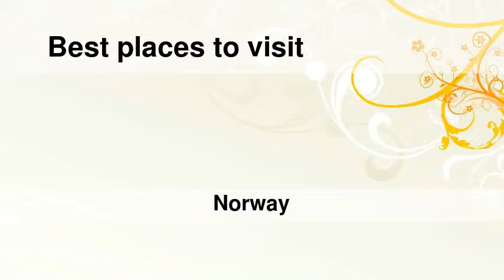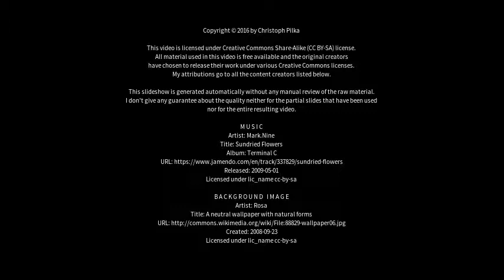Best places to visit